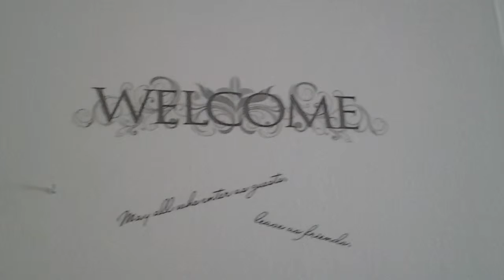The life of cereal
Aliyah dad here and this is my morning routine